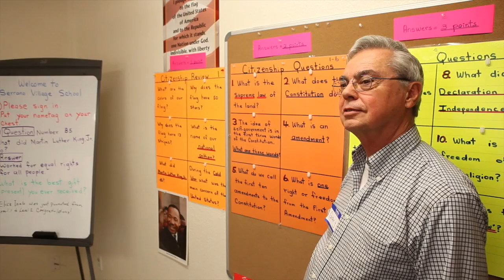Serrano Village Apartments - A place of new beginnings for refugees coming to America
Serrano Village Apartments - A new home for refugees coming to America. This mini-documentary shows the amazing work that is being done in this part of Phoenix, AZ, to help empower refugee families and individuals in their new life in America.
Special Thanks to: Anna and Georgia Sepic and GCU!
Produced by Michel Duarte